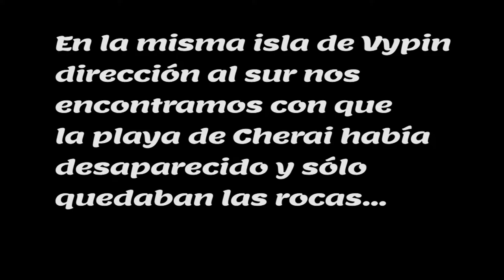Dos playas en la isla Vypin viajandoconlaia a kerala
Cuando vinieron los avis los llevamos a conocer las playas que nos quedan cerca de casa. Para ello nos fuimos hasta la isla de Vypin, una isla que juntamente con otras 5 forman el casco urbano de cochi.
En esta excursión de una mañana vimos la playa que esta mas al norte de la isla Munambam Beach y despues bajamos hasta Cherai Beach (nuestra favorita) y vimos que el mar se había comido toda la playa y sólo quedaban las rocas.
Si vas a viajar a kerala en familia y estarás por cochi, estas playas son un lugar bonito y poco turístico para ir a pasar un día.